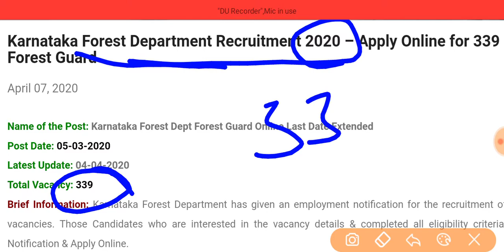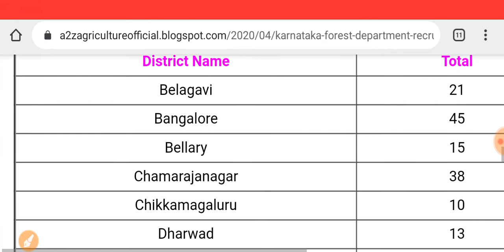12th pass कृषि विभाग की भर्ती | 12th Agriculture Department Job's//12th pass Forest Department jobs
Agriculture least job notification